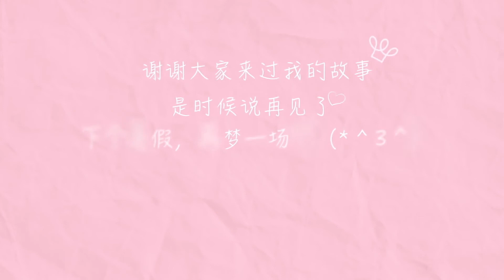[My Little Princess親愛的，公主病OST]BY2﹣Because Of You MV